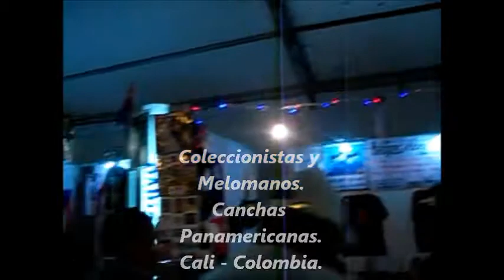Así se goza la feria de Cali 2012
Feria de cali en su versión 2012, este es un breve recorrido por las Canchas Panamericanas (Calle 9 con cra 39), habilitando esta vez para los melómanos y coleccionistas de música, en especial la Salsa, Bolero, Tango, Tropical, Cumbia, etc...
En este video podremos observar como se siente la rumba caleña, y la alegria tropical de su gente.